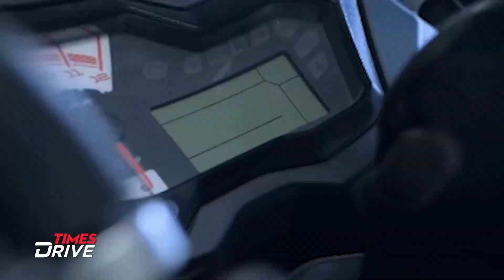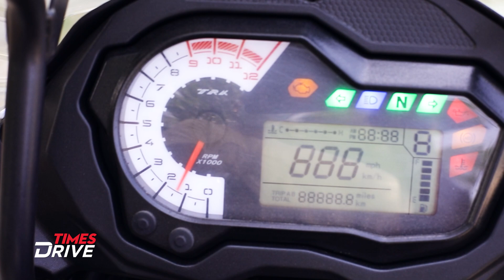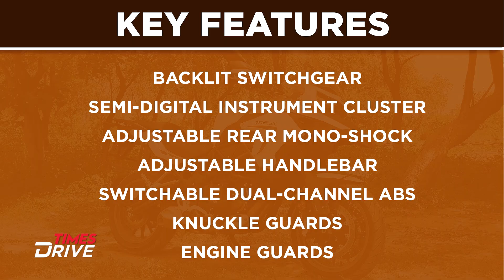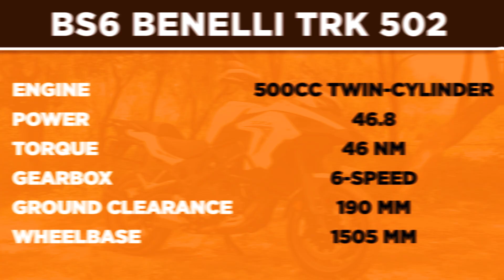2021 Benelli TRK 502 BS6 | First Ride Review | In Hindi | Times Drive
BS6 Benelli TRK 502 has been launched in India at an introductory price of ₹4.86 lakh (ex-showroom) for the bike in Metallic Dark Grey colour. The Italian superbike manufacturer is offering the new TRK 502 in two other colour options, namely, Pure White and Benelli Red which now comes equipped with a plethora of modern provisions aimed at ensuring a top-notch experience. Well, today, In this video Ankur Taneja will be discussing this bike. "Is it easy to handle or ride?", "What are the changes?", "Is it worth buying? "How about its performance?". Also watch this video, to find out dhasu and not so dhasu elements of this touring motorcycles

0:00 - Introduction
01:00 - Design And Changes
03:58 - Specifications
4:14 - Ride Performance
06:53 - Price Comparison
07:18 - Not So Dhansu Elements
08:23 - Dhansu Elements
09:11 - Conclusion